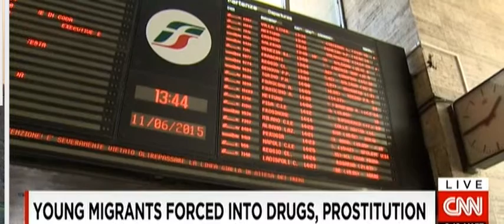Plight/Exploitation of Egyptian child migrants in Rome,Italy